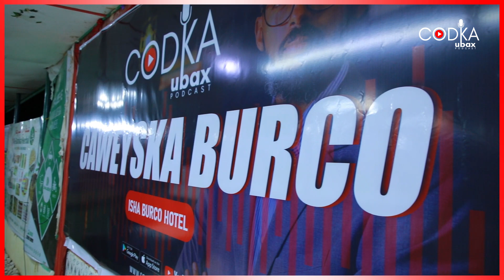CODKA UBAX: Caweyska Burco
Waxa aannu dadweyne tiro badan ku caweynay magaalada Burco. Daawasho wacan!